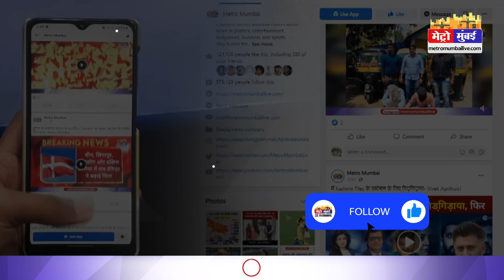मुंबई में देर रात दो गाड़ियों में भीषण टक्कर | CCTV | Metro Mumbai